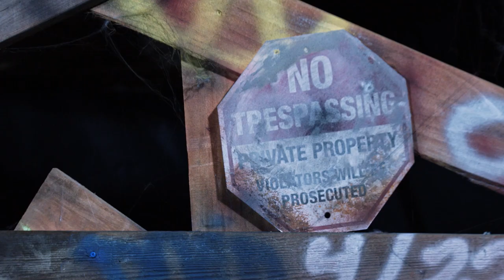BIG BAD RAT I Trailer Deutsch (HD)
Illegal entsorgter Giftmüll hat das ultimative Raubtier geschaffen: Eine mutierte Riesen-Ratte. Kurz vor Beginn der Wandersaison bereitet Ranger Brody die Öffnung des neuen Campingplatzes vor. Alles läuft gut, bis die gigantische Monsterratte auftaucht und beginnt, Camper zu töten. Die Ranger werden selbst zum Opfer, nur der lokale Kammerjäger Lenny kann es mit der verdammt großen Ratte aufnehmen.